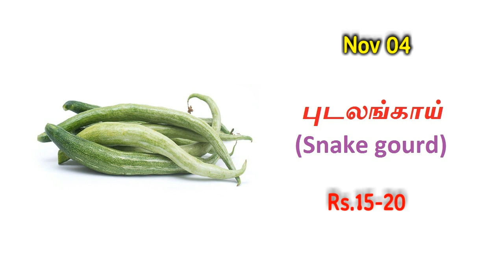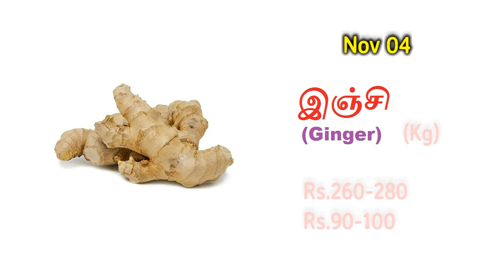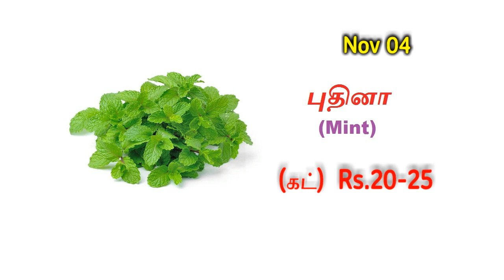04 நவம்பர் - மதுரை பரவை மார்க்கெட் காய்கறி விலை நிலவரம்